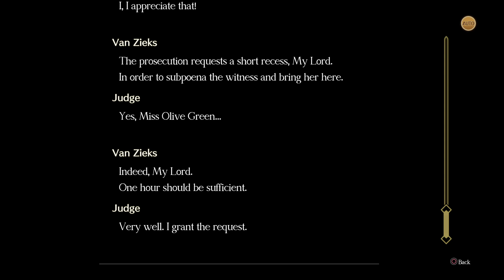The Great Ace Attorney Chronicles: The Great Ace Attorney 2: Case 2: p. 4B